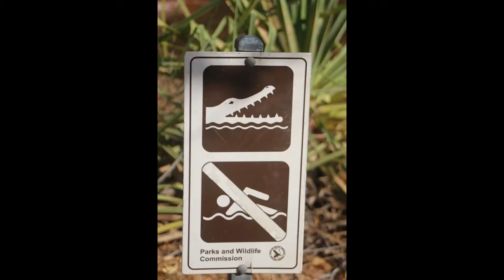Kakadu Skies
in 2020 we can't go far from home. Come along with me on a musical tour of Kakadu in Northern Territory, Australia. As they say up there, "We love it here, we really really do". Oh to be back there again some time soon.

We were 200 miles away as we sat by the termite mound, the air was thick, landscape red, not a
living soul around
the ancient trails told mystic tales of a life lived long ago
And the painted caves taught the forefather’s ways ten thousand years ago

Then we lay beneath the stars completely Mesmerized
A sky so clean and perfect had us hypnotised
as we watched a satellite fly by the silver moon
Those Kakadu skies they played the perfect tune

We soaked ourselves in the billabong as the waterfall sang its song and the lorikeet whistled the
harmony in a key that just belonged
to the south of where the escarpment lay the flood plains slowly rose
And Ubirr created a reverie as the sunset slowly closed

Those Kakadu skies were like a rose in bloom

Koora  Koora Koora-a

When the history was said and done and our thirst surely grew
We sang to the beat of the camp fire and the hum of the didgeridoo
The ancient trails they taught us tales of the lives lived long ago
And the painted caves showed the forefathers ways ten thousand year ago

As we lay beneath the stars completely Mesmerized

Koora  Koora Koora-a